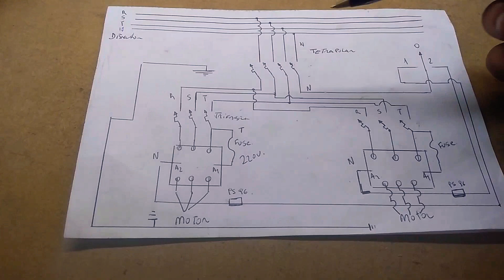Tablero trifásico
Video falla trifásica y protección termica;

Si gustó , darle like.